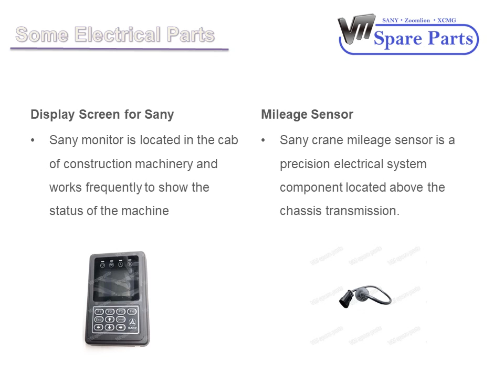Original electrical parts for Sany Zoomlion XCMG Construction Machinery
Shandong VM Spare Parts. provides customers with high quality genuine electrical parts of construction machinery, which can match with Zoomlion, Sany and XCMG excavator, crawler crane and truck crane. The parts are exported to many countries and regions, such as India, the United States, India, the Middle East, South Korea, Russia and so on. Our warehouse is close to the port and wharf, so we can deliver the Sany electrical parts in stock timely. If there is no stock, we will pick up the goods from the Sany original factory and send them out as soon as possible.
Buy Sany, XCMG and Zoomlion electrical parts, including Mileage Sensor, clutch booster, Clutch Driven Disc Assembly, clutch master cylinder, Liquid Level Sensor, pressure sensor, Display Screen and other spare parts, please contact us to require a quotation list and technical specification.
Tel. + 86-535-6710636